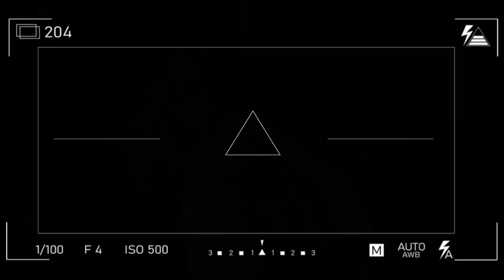Cyber Rebellion Gameplay Walkthrough - Part 6 (iOS, Android)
📱APP DESCRIPTION
Welcome to Part 6 of our thrilling Cyber Rebellion Gameplay Walkthrough! In this action-packed episode, we dive deeper into the futuristic world of cyber warfare on both iOS and Android platforms.

Join us as we continue our mission to overthrow the oppressive regime and restore freedom to the people. With our advanced hacking skills and powerful arsenal, we'll navigate through challenging levels, uncover hidden secrets, and take down enemy forces.

In this episode, we encounter intense battles, solve mind-boggling puzzles, and unlock new abilities to enhance our cybernetic warrior. Watch closely as we strategize our every move and make crucial decisions that will shape the outcome of this rebellion.

Immerse yourself in the stunning graphics and immersive gameplay as we explore different environments, from high-tech cities to underground facilities. Witness the breathtaking action sequences and feel the adrenaline rush as we engage in epic boss fights.

Whether you're a seasoned gamer or new to the cyberpunk genre, this walkthrough will provide you with an unforgettable gaming experience.

Don't miss out on the latest installment of Cyber Rebellion! Let's rebel against the system together!